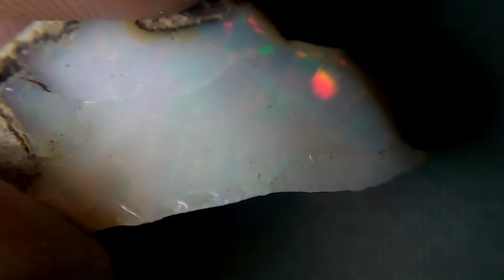Ethiopian opal 37.5 ct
opale etiope